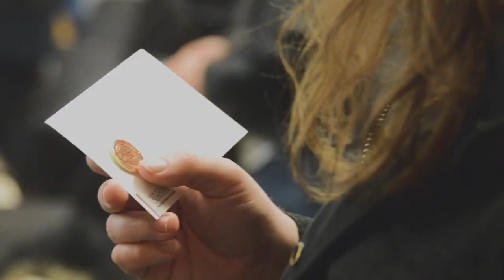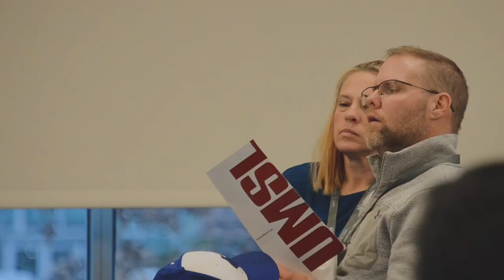UMSL Spring 2024 Triton Take-off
On Friday, January 12th, our newest Tritons and their families came to UMSL for various fun and educational activities. 🔱

Schedule included Breakfast, Academic College Welcome Sessions, New Student Convocation, Campus Resource Expo, Campus Tours, Parent Sessions and even more.

We are so excited to have our newest students here and couldn’t be more proud to have them find their more here at UMSL! 🥳